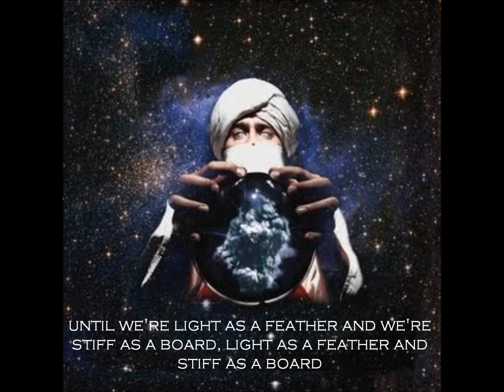The Bronx - Around The Horn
I own no rights to this media. I am only a fan trying to spread the word about a band I love. Free promotion.

Order the Bronx IV at thebronxxx.com